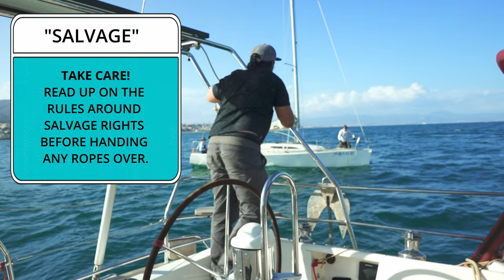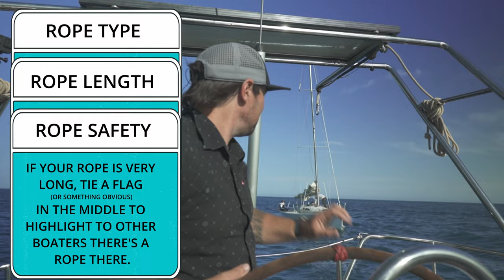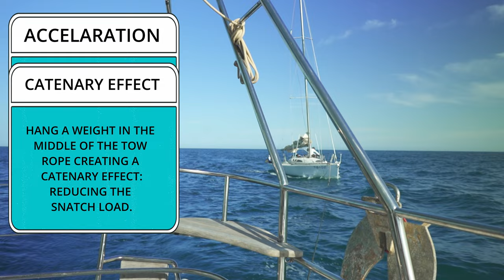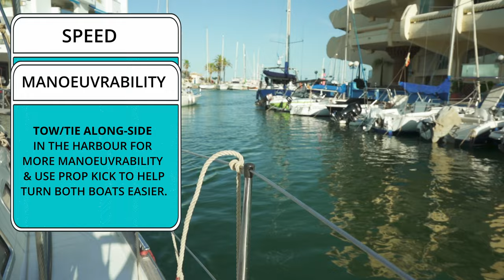ENGINE FAILURE! How we helped a stranded sailor!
Called to a rescue, what you gonna do? Help a sailor or hide away? Sail Hub’s simple steps to towing victory!

One day you’ll be called up for “hero duty” when a fellow sailor/cruiser is in trouble sailing and needs a tow back into the safety of harbour. Are you prepared and ready for this? Do you know what you need onboard? Watch along as we rescue a race boat who’s engine has failed and we’ll talk you through the do’s and don'ts of boat rescue/towing. How to tow 101 sailing.

It really helps us build this community and you can help us decide what videos to make next! 🎥

00:44 Weather conditions
02:21 Communication
04:25 Rope Type
04:57 Underway
06:26 Harbour entrance
09:08 Summary